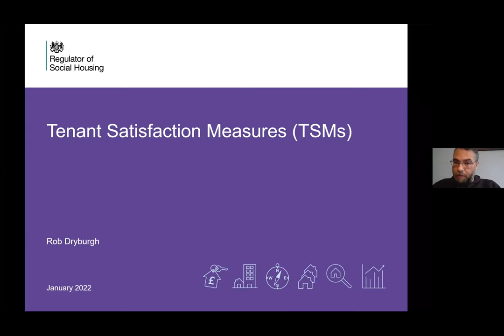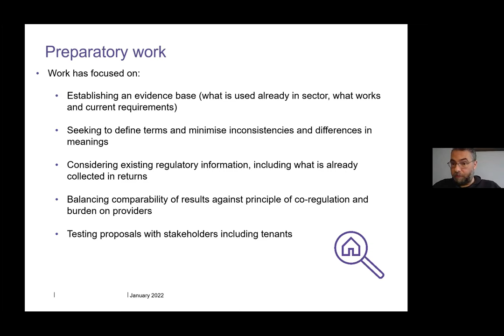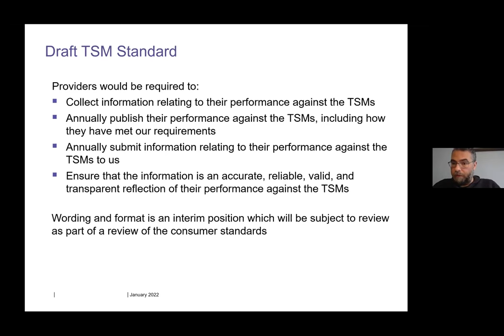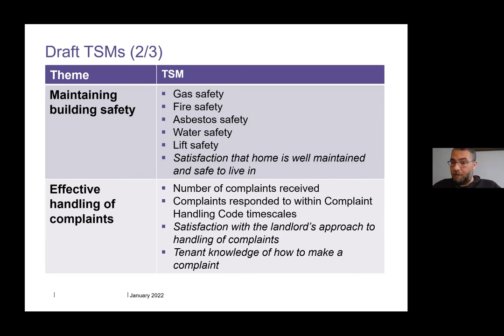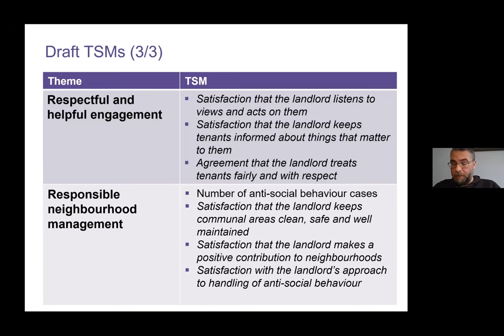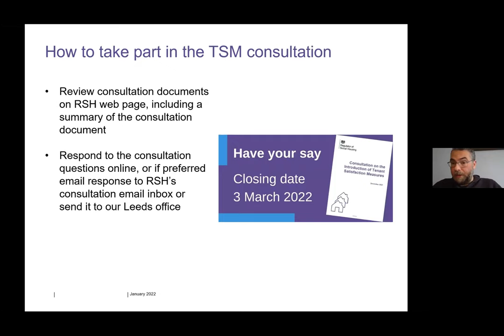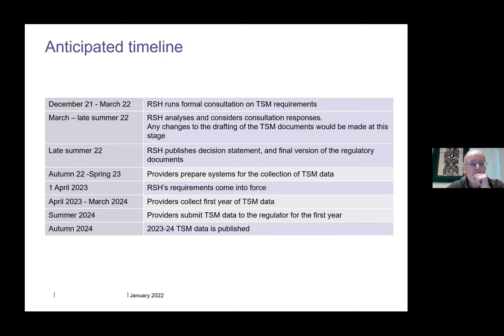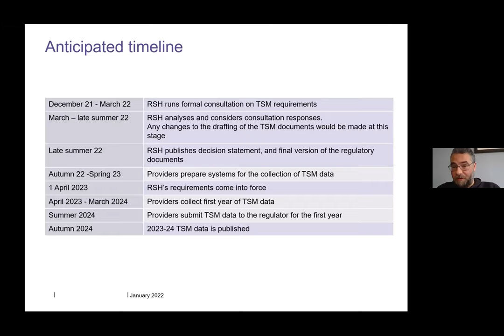Consultation on the introduction of tenant satisfaction measures (TSMs) with the RSH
Following on from our autumn webinars, we were delighted to welcome back Robert Dryburgh, Assistant Director, Business Intelligence, RSH.

This session took a closer look at the consultation, providing the opportunity for clarification and for you to feedback your thoughts.